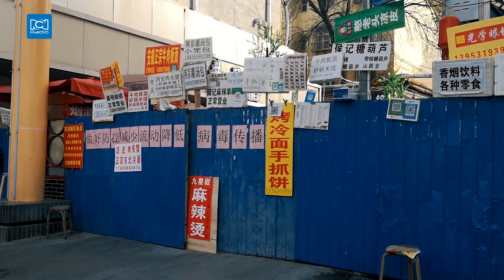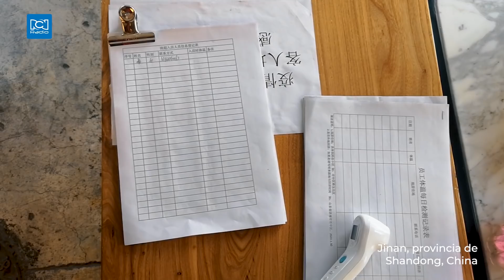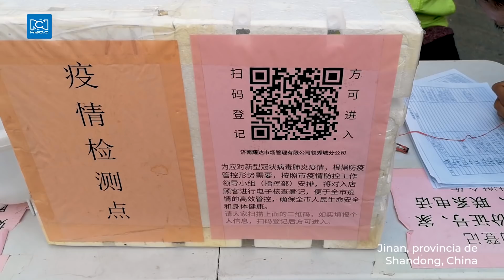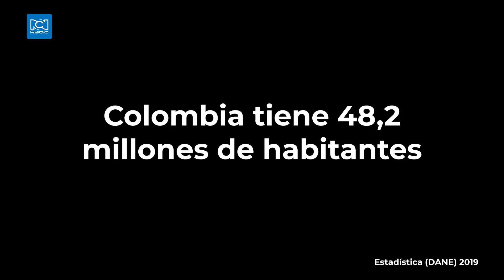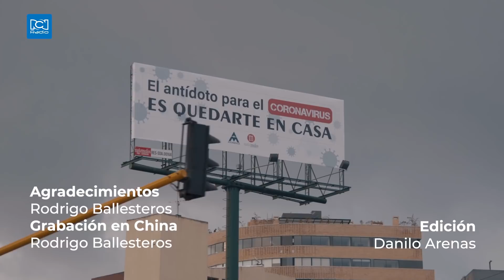Especial desde China. ¿Habrá superado el corona-virus?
Rodrigo Ballesteros, un colombiano residente en China, relata cómo este país intenta volver lentamente a sus actividades.